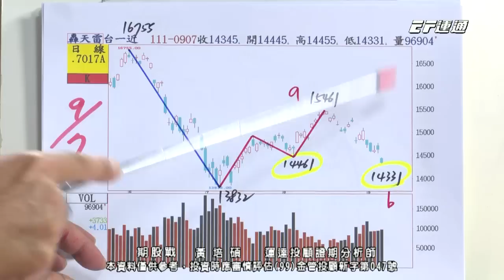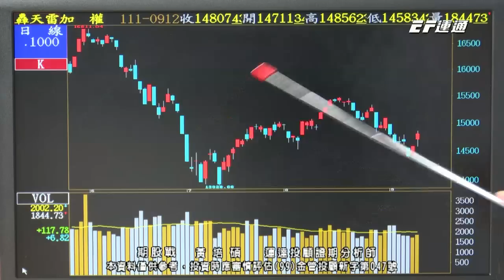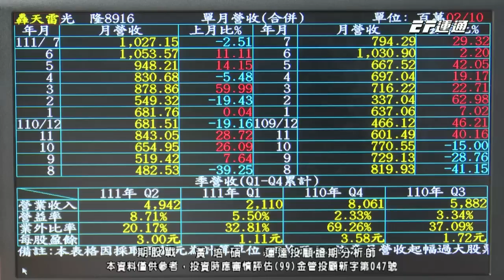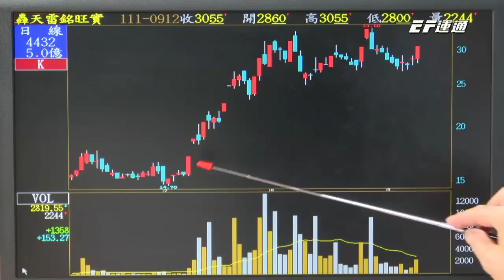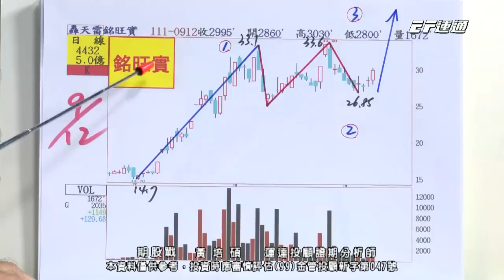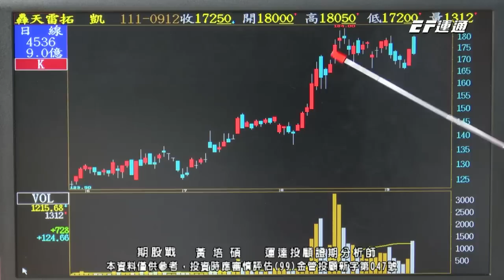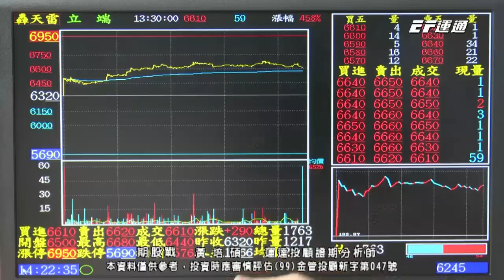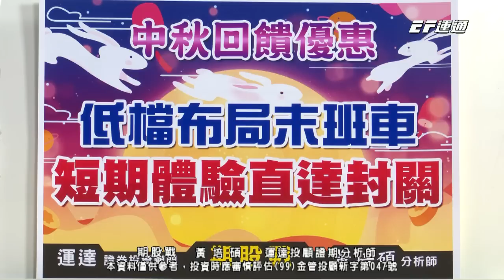20220912 1400 黃培碩 期股戰